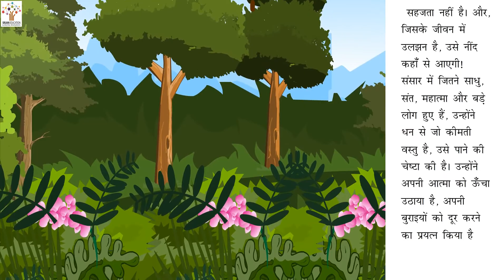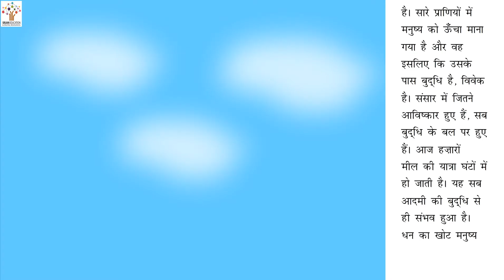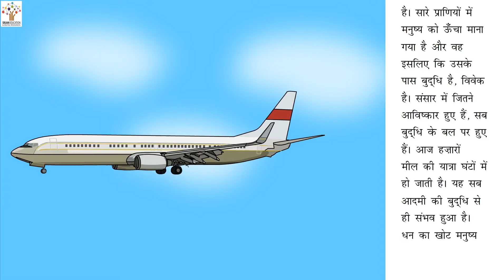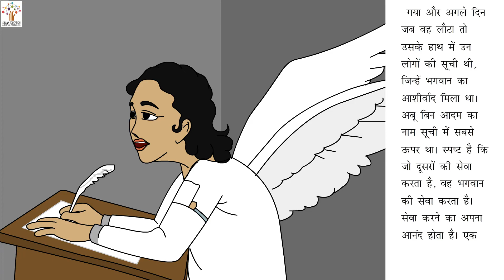पारसमणि - Hindi Story I Hindi Kahani I Moral Stories I Bedtime Stories